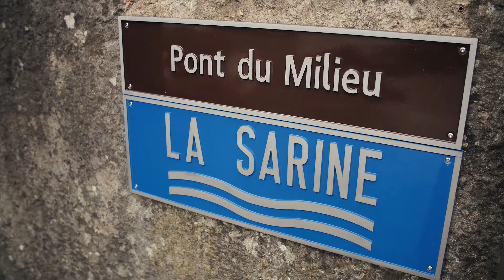Hydroguides DE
Reiseleiter entlang "La Sarine", 2019